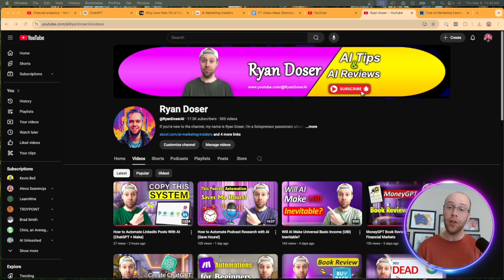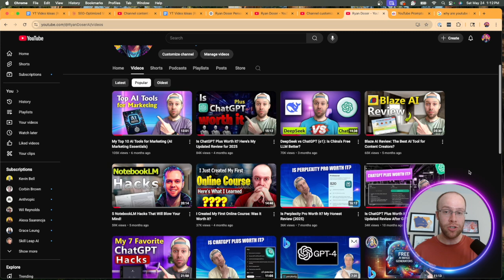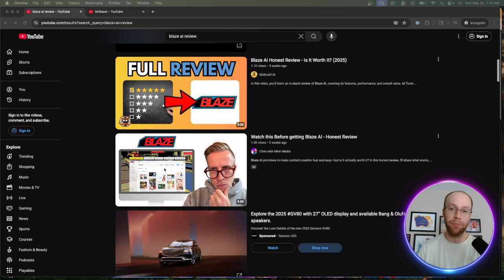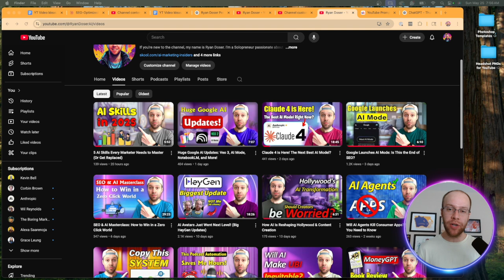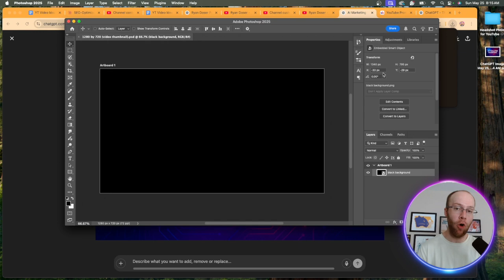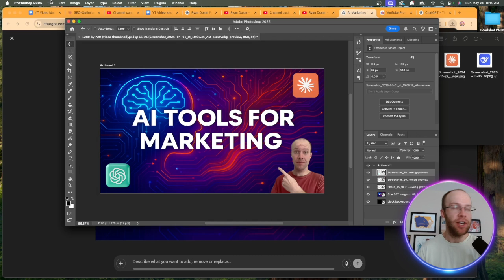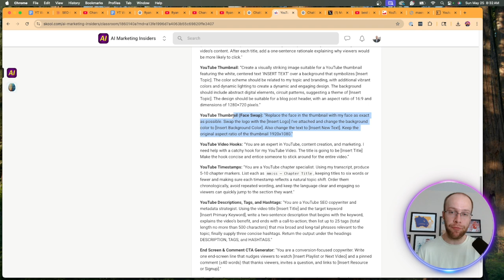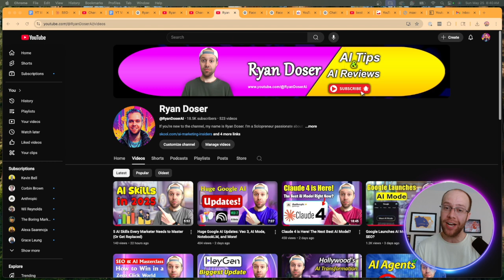How to Create YouTube Thumbnails with AI (Without Design Skills)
This video shows how to create YouTube thumbnails using AI. Create engaging thumbnails without needing graphic design skills!

YouTube Thumbnail Prompt Examples:

- YouTube Thumbnail Prompt: "Create a visually striking image suitable for a YouTube thumbnail featuring the white, centered text [INSERT TEXT] over a background that symbolizes [Insert Topic]. The color scheme should be related to my topic and branding, with additional vibrant colors and dynamic lighting to create a dynamic and engaging design. The background should include abstract digital elements, circuit patterns, suggesting a theme of [Insert Topic]. The design should be suitable for a blog post header, with an aspect ratio of 16:9 and dimensions of 1280×720 pixels.”

- YouTube Thumbnail Face Swap Prompt: "Replace the face in the thumbnail with my face as exact as possible. Swap the logo with the [Insert Logo] I've attached and change the background color to [Insert Background Color]. Also change the text to [Insert New Text]. Keep the original aspect ratio of the thumbnail 1920x1080."

References:

- YouTube Thumbnail Dimensions: 1280x720 pixels with 16:9 aspect ratio

My YouTube Tools & Equipment
💻 My Computer - 2024 MacBook Pro
🎤 My Mic - Shure MV7 Plus
🖲 My Webcam - Logitech C920x HD Pro

Timestamps:
0:00 Why Thumbnails Are More Important Than Your Video
1:00 The Power of Compelling Thumbnails
1:59 My Worst vs Best Thumbnails
2:59 Should You Outsource or DIY?
4:08 What Makes a Thumbnail Click-Worthy
5:11 Element #1: Face with Emotion (The Mr. Beast Method)
5:24 Element #2: 2-3 Words of Legible Text
6:10 Element #3: One Clear Visual Focus Point
6:54 Element #4: Consistent Style Across Your Channel
7:57 AI Thumbnail Creation Setup
8:43 Essential Files: 1280x720 Template & PNG Headshots
9:42 Method #1: ChatGPT Plus Thumbnail Generation
11:20 Step-by-Step AI Thumbnail Creation Process
13:36 Pro Tip: SEO File Naming for Thumbnails
14:13 Method #2: AI Face Swap Technique
16:00 Face Swap Prompt & Process Walkthrough
17:20 Real Face Swap Results & Iterations